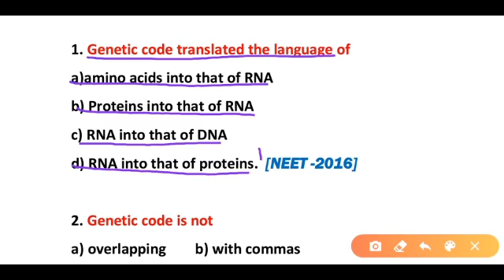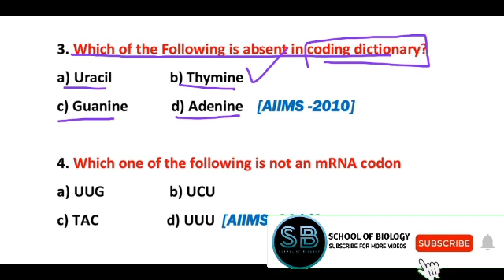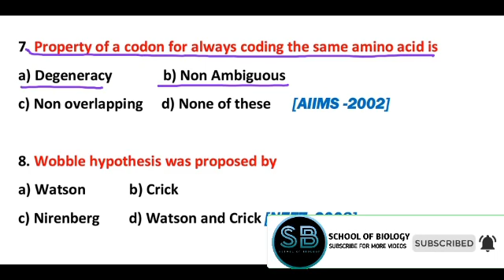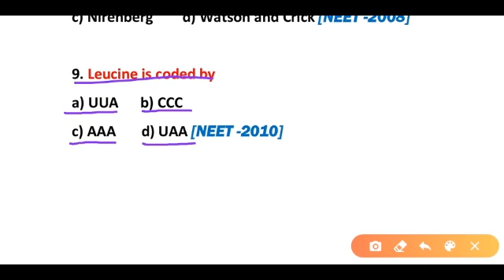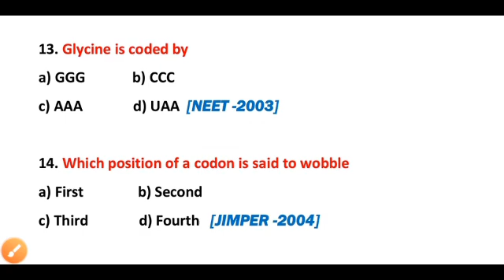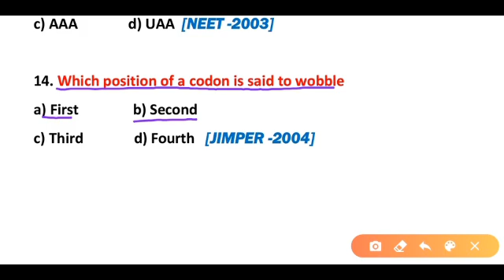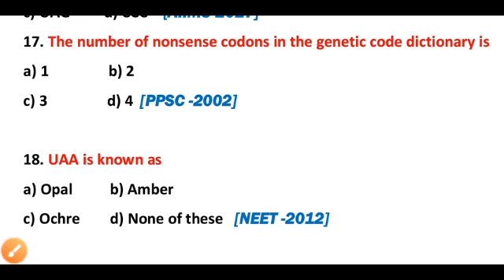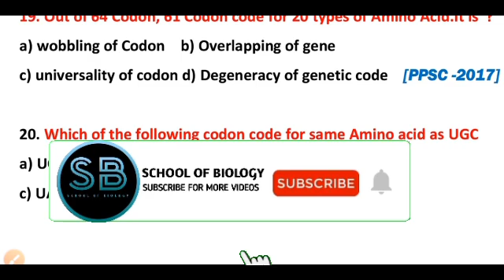Genetic Code - Genetics mcq for neet - genetics mcq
This Video contains most important questions about Genetic Code. The Genetic code is the set of rules used by living cells to translate information encoded within genetic material (DNA or mRNA sequences of nucleotide triplets, or codons) into proteins.
This Video is very useful for all competitive exams such as NEET , JIMPER, AIIMS , Railway etc.

Also learns about